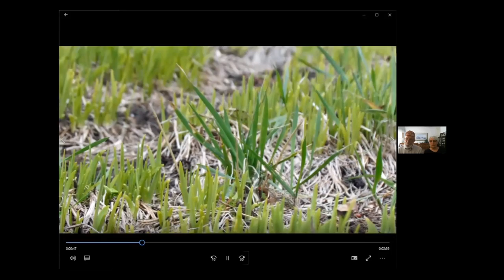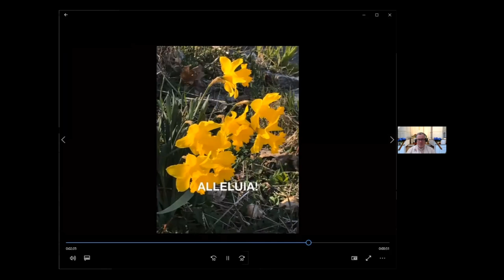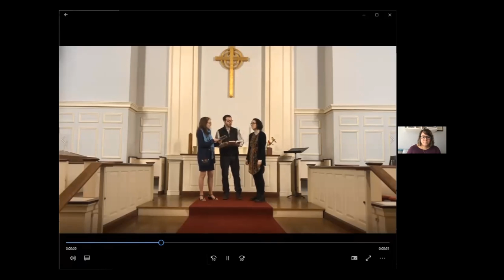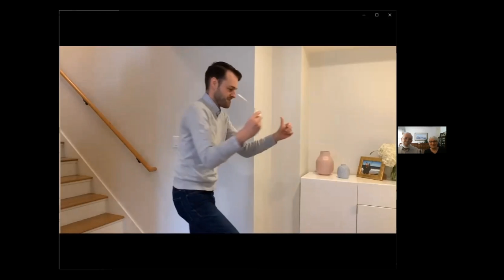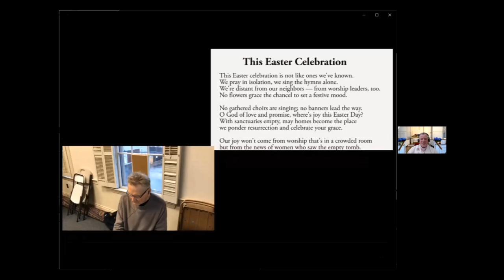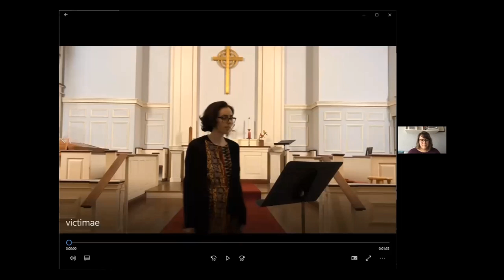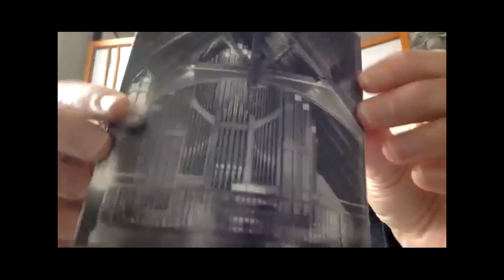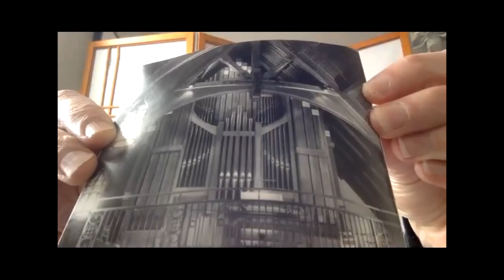Easter 2020 Online Service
Easter 2020 was observed in the midst of the coronavirus. People were directed to stay at home, churches were empty, and participants and attendees of services at the First Congregational Church of Rockport were at their computers or mobile phones at home. Nonetheless we enjoyed a rousing service.